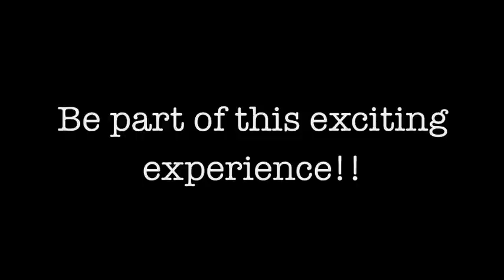Lets get MAD!!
Don't be like this guy! Get to know more about NEP!

Malaysians like to talk at the Mamak. But don't just keep it amongst yourselves,

Malaysian Student Council of Australia (MASCA) VICTORIA proudly invites you to our very first MAD | MASCA ANNUAL DEBATE!

MAD is an event organized BY students FOR students which aims to enrich and enlighten Malaysian students across Australia, in particular the Malaysian community here in VICTORIA!

Grab this opportunity to LISTEN to what our future Malaysian Leaders have to say about the current impending issue in Malaysia and VOICE out YOUR OPINONS and VIEWS on it!

**Audience will be given the chance to question and comment during the debate!

Malaysia has failed to progress since the inception of NEP

What is New Economic Policy (NEP) you wonder?
It is something that would indefinitely affect YOU as a MALAYSIAN!

Time:
1.45 PM  5 PM

Venue:
Prince Philip Theatre, Melbourne University Carlton

**FREE Malaysian Food and Beverages will be served during the MAD and the first 200 people to attend will stand a chance to win some Lucky Draw prizes!

Mark the date down onto your calendar and LETS GET MAD PEOPLE!

COME AND BE A PART OF THIS EXCITING FIRST EXPERIENCE.